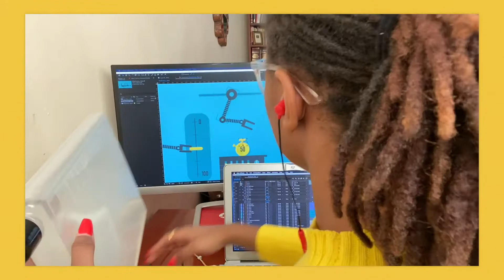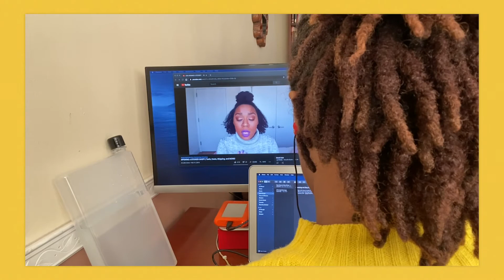studio vlog 01 | amazon unboxings + coffee shops in nyc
MY FIRST EVER VLOG?! This was so nervewracking to film lol. But I hope you guys enjoy this video! Love ya!
Also if you too want some glowy, natural skin, go purchase from We Are Crown’d via the online store using my discount code “QUEEND” for 20% off your order of $30+.

I N S T A G R A M: @iamelleezus + @elleezus
T W I T T E R: @elleezus